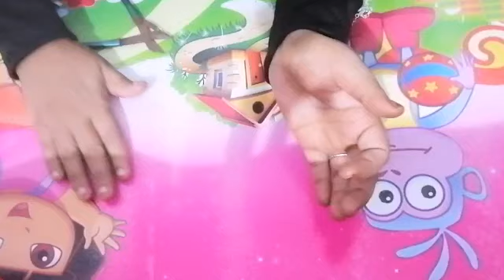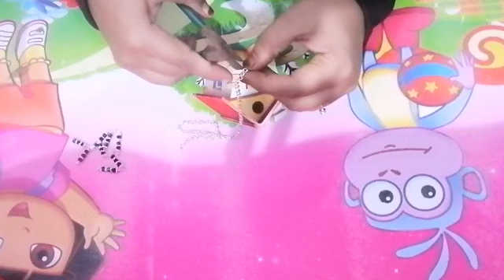വീട്ടിൽ തന്നെ പാദസരം ഉണ്ടാക്കിയാലോ?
Making padasaram